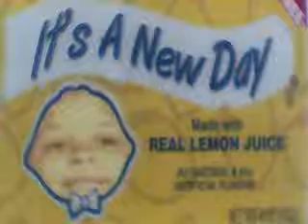Big Lem.featured on Wizdom a.k.a. Mriminthere - That's him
That him! Andre Lemon Rollins (hip-hop rap video by Lemon)